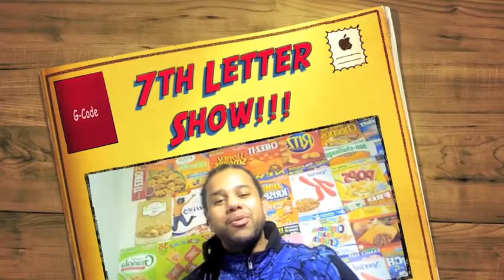7th Letter Show commercial